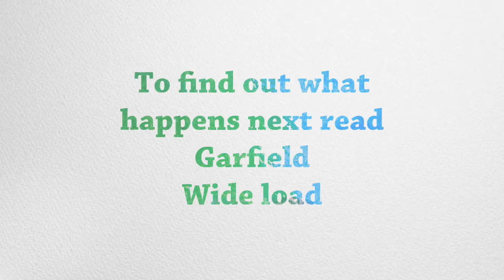Garfield: Wide Load by Matthew